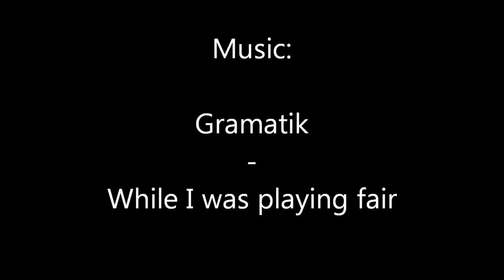NFS The Run - Challenge series part 3 HD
Icy roads and dangerous curves...